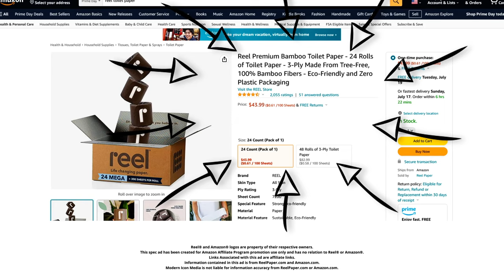Reel Toilet Paper - Sustainable Toilet Paper - Spec Ad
Spec Ad For Reel Toilet Paper - Bamboo and Eco-Friendly Toilet Paper

Information contained in this ad is from ReelPaper.com and Amazon.com.
Modern Icon Media is not liable for information accuracy from ReelPaper.com or Amazon.com.

Modern Icon Media is a creative-commercial video production company and ad agency based just outside of Boulder, Colorado. We work with clients of all types to capture their brand, identity, and products in ways that engage customers and drive sales.